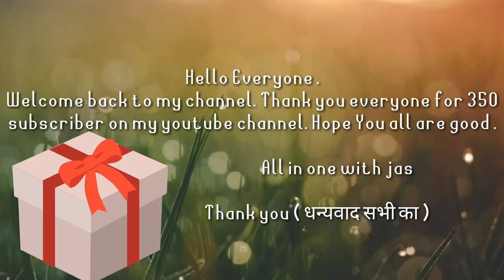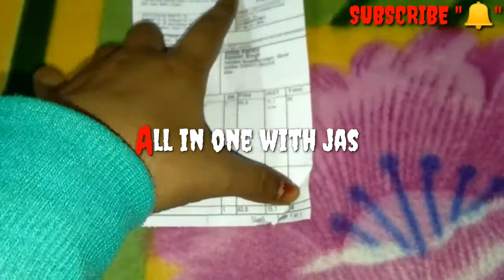ELLE 18 Colour Pop Matte Lipstick | All sades | All in one with jas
Thank you for checking description and again thank you to everyone for 350 subscribers on my YouTube channel please keep support me and subscribe my channel and press the bell icon for the notification

ELLE 18 LIPSTICK LINK IS HERE 👇👇👇👇
Elle 18 Color Pop Matte Lip Color

ALL IN ONE WITH JAS